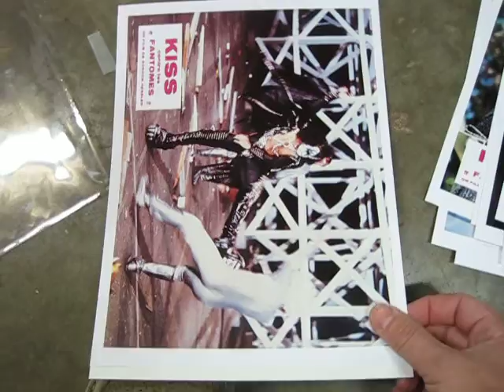Kiss Meets the Phantom French lobby cards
13 different lobby cards used in French movie theaters showing this movie.